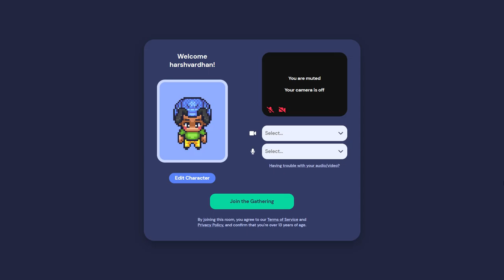Portfolio -- Harsh Gupta(Software Developer)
Go through my portfolio which I built using Gather Town and collabrate with other while having this experience.